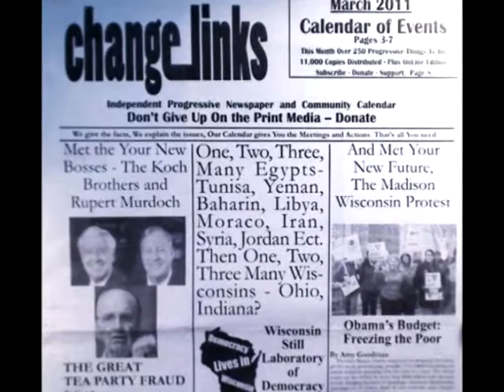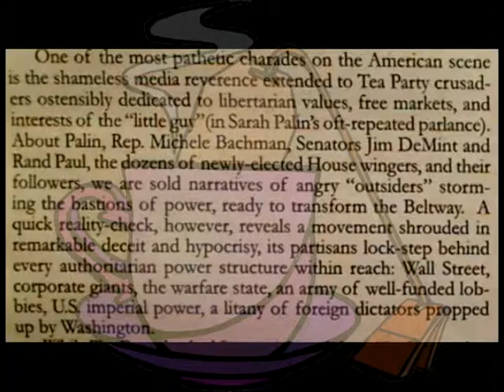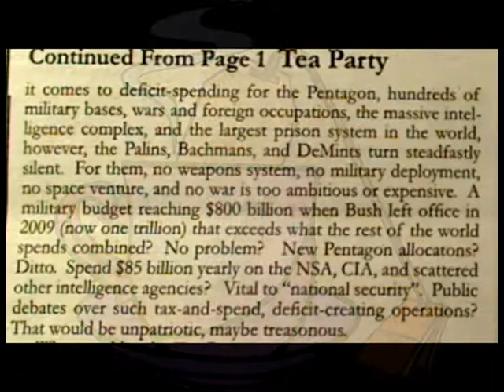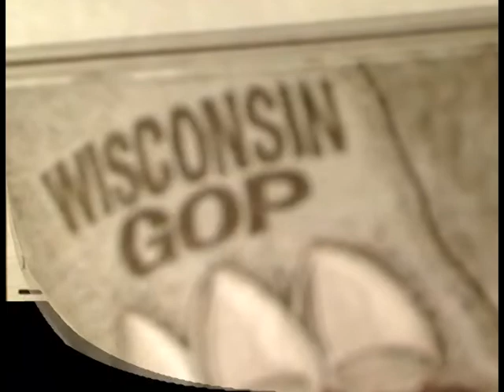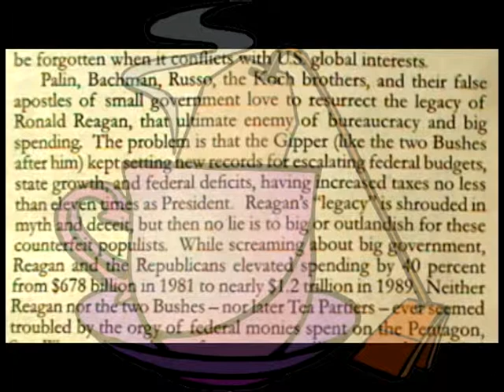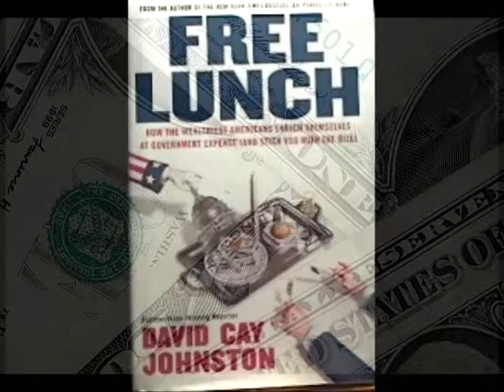THE GREAT TEA PARTY FRAUD KOCH BROTHER -JOHN BIRCH avi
The Tea Party Express,founded by longtime Republican hack Sal Russo and Howard Kaloogian organized dozens of cross-country bus convoy and town meeting for right wing candidates organizing to clear out the hornet's nest of Demonic tax-and-spend liberals. But this insurgency was fraudulent from the very outset its real interest and goals simply camouflaged by fancy campaign rhetoric. It's not to renew freedom and take America back for the "little guy",The first priority must be to. DISMANTLE SOCIAL SECURITY, JUNK MEDICARE, AND JETTISON UNEMPLOYMENT INSURANCE. Thank You Who Every You Are For Your Time In This Up Load.-